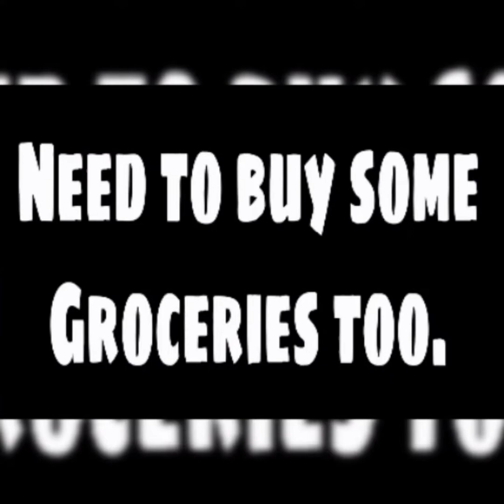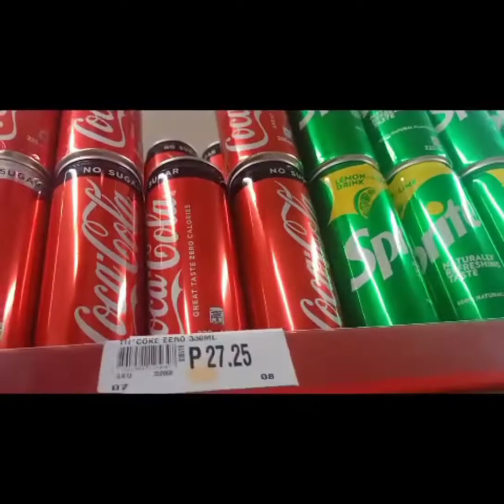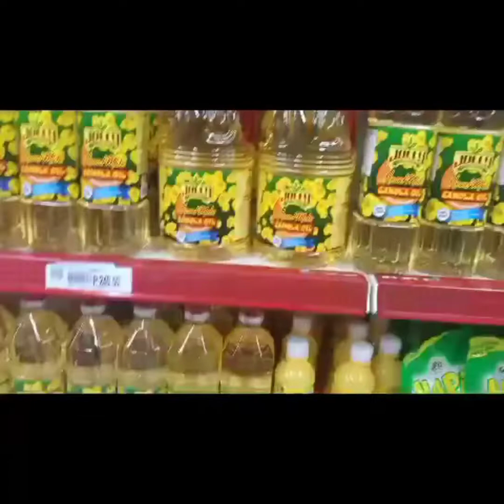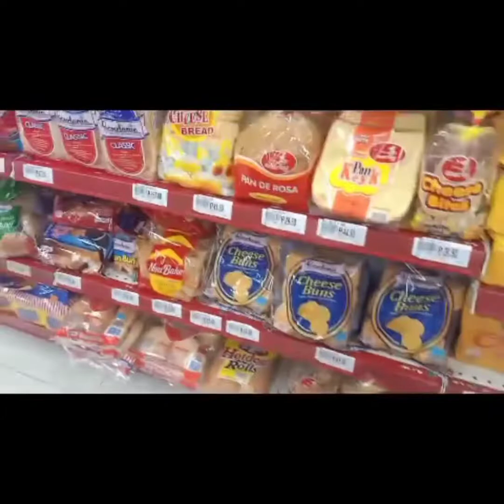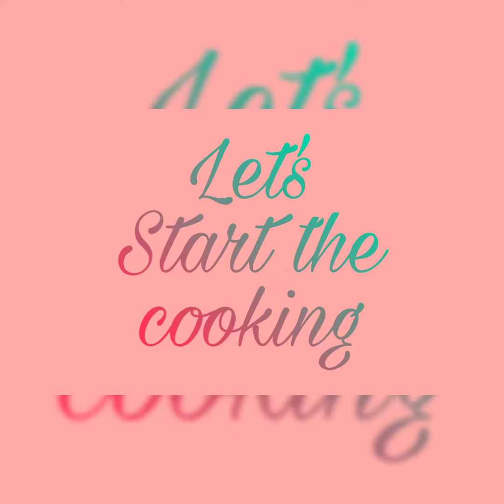Creamy Pumpkin Soup With Malunggay/Tasty& Healthy